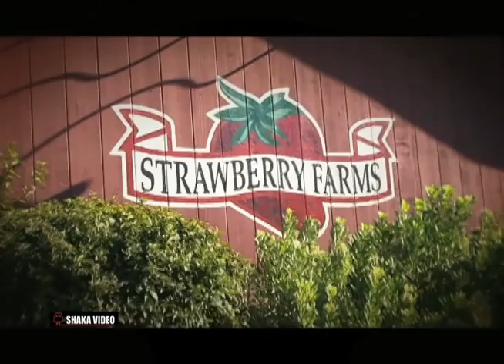Strawberry Farm Wedding Highlight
wedding video highlight strawberry farm irvine - shot by Shaka Video Production